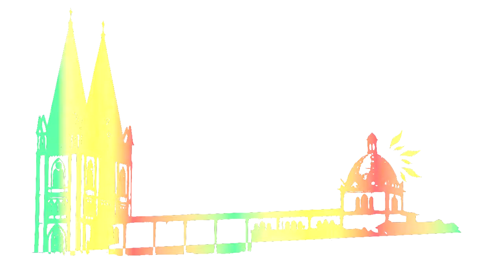CHINCHINÁ AL DÍA -ENTREGA DE 161 SUBSIDIOS DE VIVIENDA- 21 NOV/2014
El pasado jueves 06 de Noviembre el Vicepresidente de la República Germán Vargas Lleras visitó el Municipio en compañía del Ministro de Vivienda Luis Felipe Henao, el Alcalde Jair Tabares Chica, y algunos invitados especiales.
La visita fue realizada para hacer la entrega de las cartas de habilitación  a los 161 beneficiarios para el Programa de Vivienda de Interés Prioritario para Ahorradores (VIPA); el Vicepresidente también anunció el incremento del subsidio que era de 15 millones a 18 millones cuatrocientos mil pesos.

SIGAMOS TRABAJANDO POR CHINCHINÁ